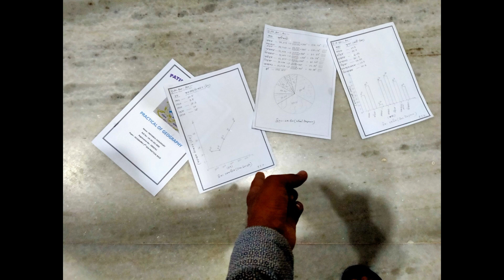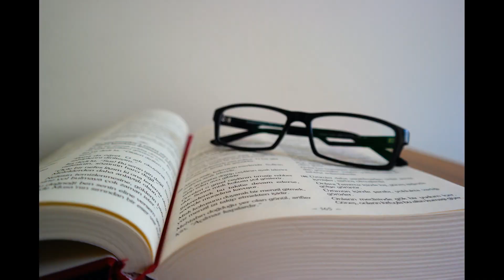MA pg in Economics subject| Gauhati University Entrance test Exam|what to read for Pg Entrance Exam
Guwahati University PG entrance test economics discuss preparation syllabus economics Gu entrance test examination Guwahati University Assam economics easy entrance test exam gu common entrance test economics idea